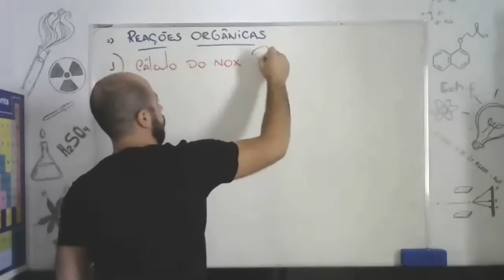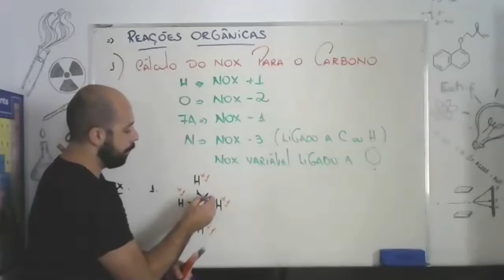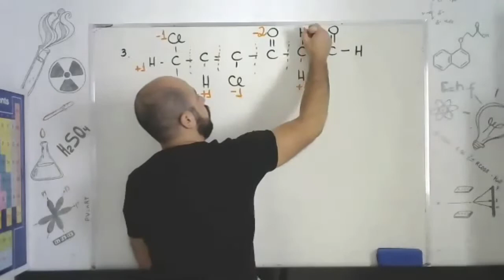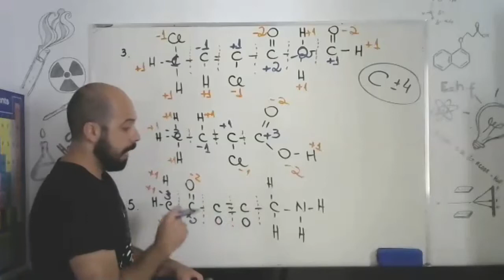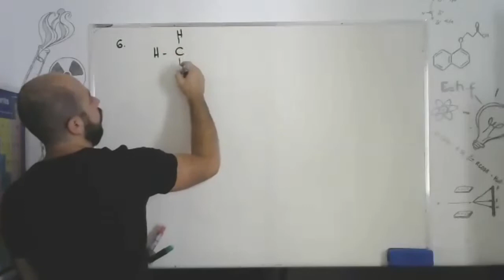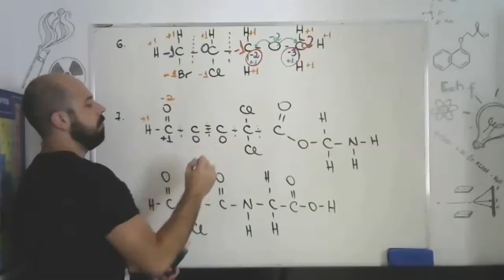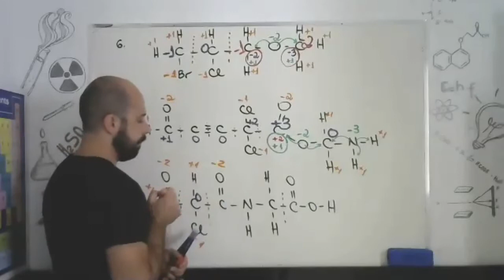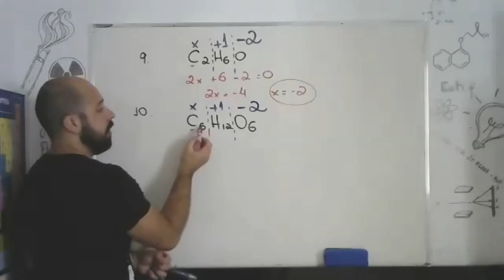Reações orgânicas - Cálculo de NOX